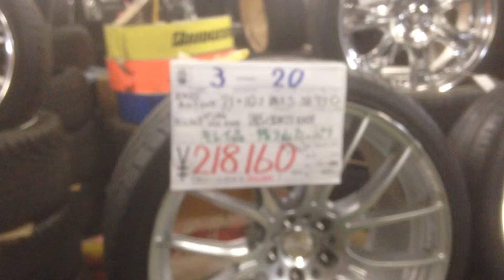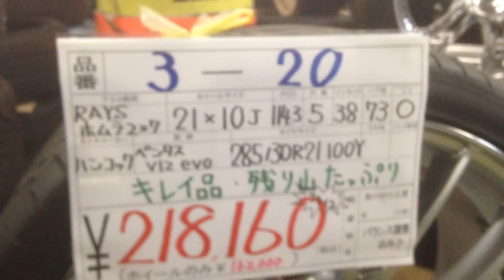RAYS！ホムラ！超貴重！21インチ綺麗品！285/30R21！中古タイヤアップライジング栃木県全国発送致します。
◇〒321-0901
◇住所：栃木県宇都宮市平出町251-5
◇氏名： 有限会社アップライジング
　担当：　齋藤/仲石